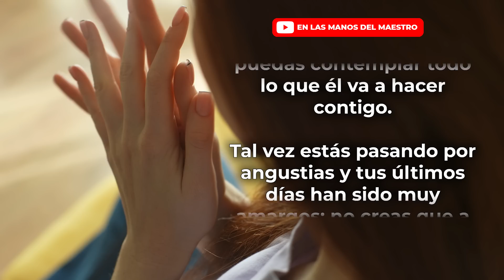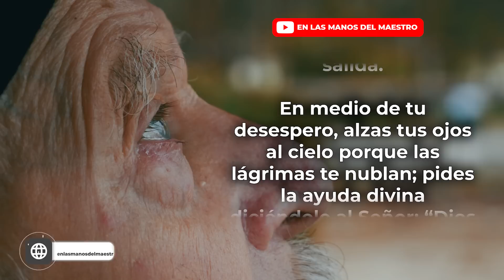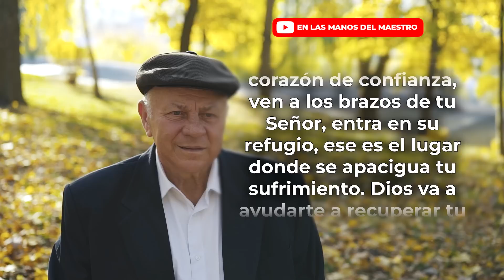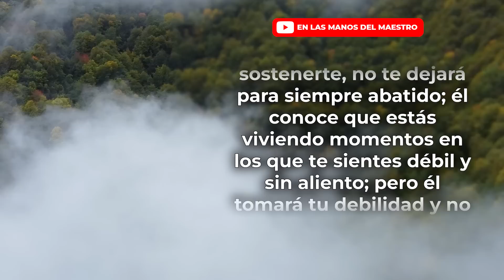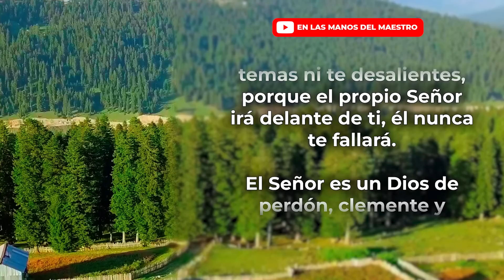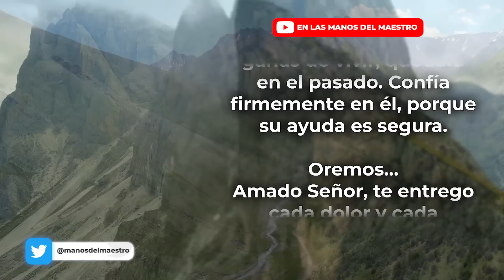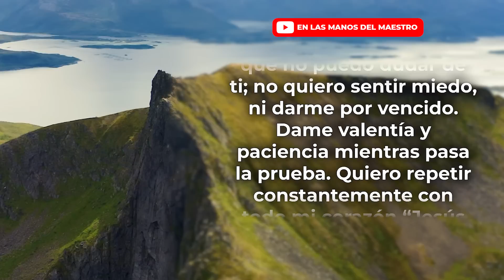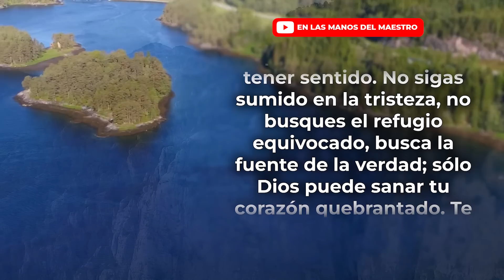🔥ORACION DE LA MAÑANA 🙏DIOS MÍO, MIS FUERZAS NO BASTAN, NECESITO DE TU AYUDA SOBRE MI VIDA 🙏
❇️ Oración PARA PEDIR LA AYUDA DE DIOS Y PARAR DE SUFRIR
❇️ Haz esta ORACIÓN Y PIDELE A DIOS QUE TE AYUDE

✅ ¿QUIERES ADQUIRIR ALGUNO DE NUESTROS LIBROS?
- Llena el siguiente formulario y nosotros te ayudaremos a tenerlos lo más pronto posible, bendiciones 👇

Todos los videoclips e imágenes usados en este vídeo están licenciados con Envato Elements: Unlimited Stock Videos, Music, Photos & Graphics con el titulo: ELMDM / YOUTUBE: YA NO SUFRAS MÁS (22/09/2022)